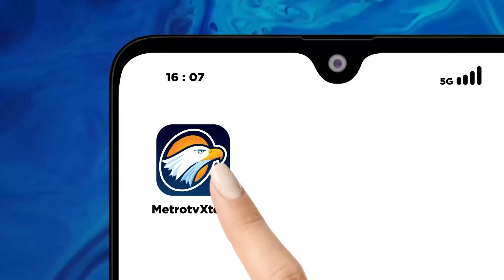Apa Itu Citizen Journalism? Dok.2008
MetroTV, dokumentasi klasik tentang penjelasan citizen journalism menurut Art Director, Jay Subyakto.